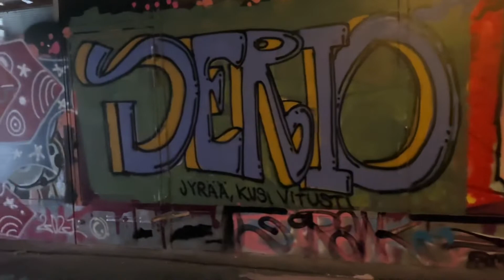Finland Graffiti Walk, Helsinki Puotila